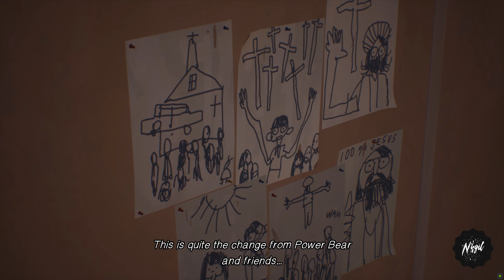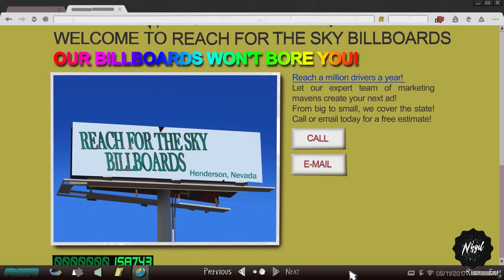Life is Strange 2 | Episode 4: Faith - Part 5 | PC Gameplay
Hispanic American brothers Sean and Daniel as they travel along the US West Coast as fugitives from the police after the younger brother discovers his telekinetic abilities.

PC SPECIFICATION:

WIN: Microsoft Windows 11
CPU: AMD Ryzen 5 5600 @ 3.50Ghz
GPU: Geforce RTX 3070TI 8G
RAM: 16 GB 3200 Mhz
SSD: 1TB Kingston